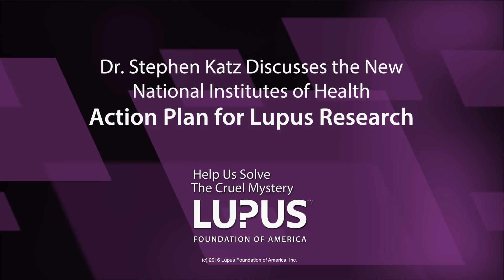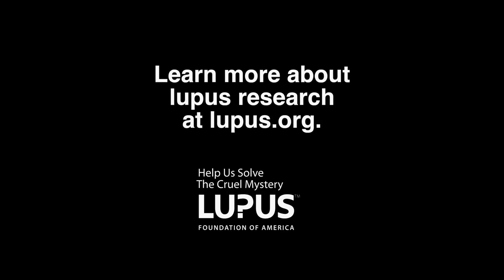Dr. Stephen Katz on the NIH Action Plan for Lupus Research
Stephen I. Katz, MD, PhD, Director of the National Institute of Arthritis and Musculoskeletal and Skin Diseases, discusses the new NIH Action Plan for Lupus Research.   The plan provides a blueprint for research on lupus and describes the opportunities for investigators and for training.